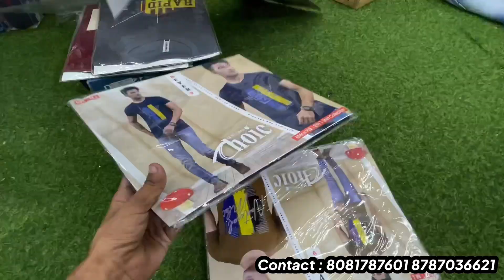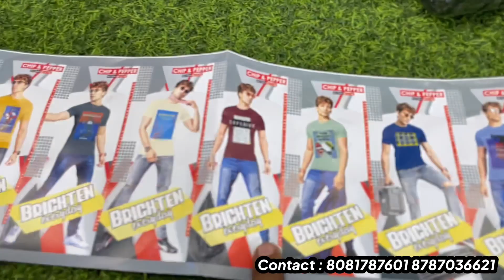T-shirt Only ₹78 | Biggest T-shirt Wholesaler Kanpur | Cheapest T-shirt Wholesale market in India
Hyy Guys I’m Back Another Amazing Video Sanjeev Collection

SANJEEV COLLECTION
KANPUR

SWIFT SHIRTS
GIRLS WEAR
TSHIRT

MANUFACTURER AND WHOLESELLER OF ALL KINDS OF READYMADE GARMENTS- (Men's, Ladies, Boys and Girls under one roof

 MANUFACTURER OF-:

SANJEEV TEJWANI(Shirts,Jeans, Trousers, Coat Suit, Blazer, Men's Woolen)

SURESH TEJWANI(Gowns, Crop tops, Salwaar Suit, Gharara, Sharara, Bridal Wear)

NARESH TEJWANI(Girls wear ,Ladies Woolen)

YOGESH TEJWANI(Kurti, plazo set, maxi, plazo, legging, jegging, Tops, Ladies Jeans)

BHAVESH TEJWANI(T-shirts, Baba Suit, lower, track Suit, shorts,lycra Shirts)

Address-: J- 7to14, I- 4to9,Lower Ground,Super Hamraj,Cooperganj, Bansmandi,
 kanpur
 Uttar Pradesh,
India.

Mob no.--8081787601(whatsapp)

cheapest tshirt market in delhi
avi delhi wale
Parveen Vlogs
lower tshirt wholesale ludhiyana
4 way lycra shirt
baba suit wholesale market in delhi
kids wear manufacturer
kids wear manufacturer in delhi
Denim jacket outfit ideas
shirt factory
shirt wholesale Gandhi Nagar Delhi
10 रू में शर्ट
wholesale shirt market videos
टीशर्ट फैक्ट्री ! मात्र 85रु से शुरू । BUY T-SHIRT FROM FACTORY ! CHEAPEST TSHIRT MANUFACTURER DELHI
cheapest tshirt market delhi
t-shirt manufacturer in gandhi nagar delhi
tshirt factory
printed t shirtslower wholesale market in delhi
t shirt packing
t shirt wholesale
t shirt wholesale delhi
buff t shirt delhi
delhi gandhi nagar wholesale wholesale market
delhi t shirt wholesale market
branded t hsirt
box packing buisness
box packing shirt wholesale in delhi
box manufacturing
azad market delhi
gandhi market
gandhi market delhi
gandhi nagar  delhi
gandhi nagar market delhi
gowest shirt delhi
sports tshirt
readymade shirt wholesale market delhi
Shirt Manufacturer In Delhi
t shirt manufacturers in gandhi nagar delhi
imported box packing tshirt
t shirt king delhi
t shirt manufacturer in delhi
gandhi nagar t shirt market
kids wear wholesale market in delhi
tank road wholsale market
wholesale market in delhi
tshirt

THIS VIDEO IS ONLY MADE FOR EDUCATION PURPOSE ONLY / RELATED TO MARKET INFORMATION. "SURAJ CHAUHAN" IS NOT RESPONSIBLE FOR ANY KIND OF PROFIT AND LOSS IN BUSINESS / IT’S YOUR RESPONSIBILITY TO BE SURE BEFORE PURCHASING ANYTHING / MUST RESEARCH MARKET FROM YOUR SIDE BEFORE ANY KIND OF BUSINESS.

यह वीडियो केवल शिक्षा के उद्देश्य से / बाजार की जानकारी से संबंधित है।  "SURAJ CHAUHAN" व्यवसाय में किसी भी प्रकार के लाभ और हानि के लिए जिम्मेदार नहीं है / यह आपकी जिम्मेदारी है कि कुछ भी खरीदने से पहले सुनिश्चित करें / किसी भी तरह के व्यवसाय से पहले अपनी तरफ से बाजार पर शोध करें।